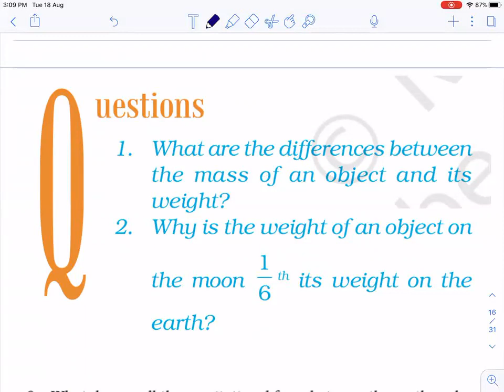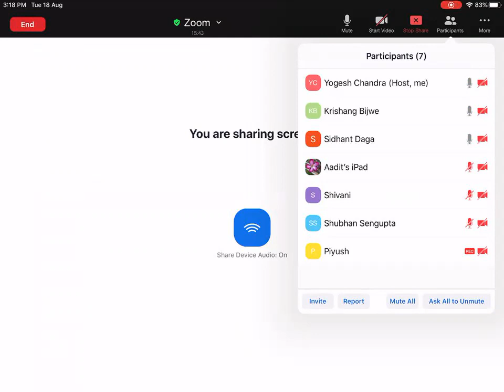L7 Gravitation | CBSE 9th Classes Nagpur | Chandra Sir Physics